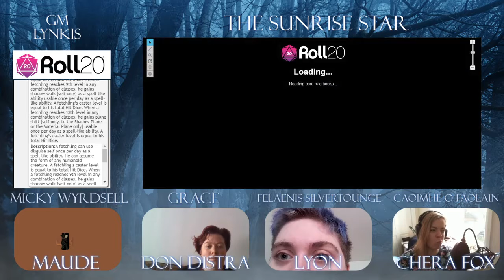The Sunrise Star - Episode 4: "Heroic Villainy"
Streamed on the 7/06/2020

In which the party barely deliberates on a difficult choice.

We have a Discord community server now! Come join the discussion!